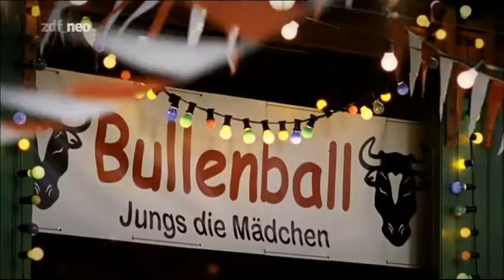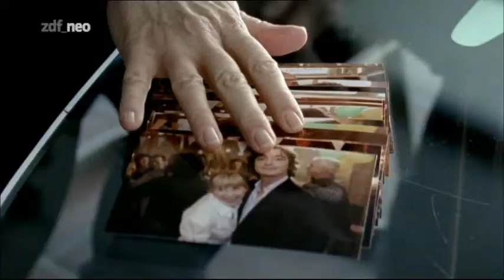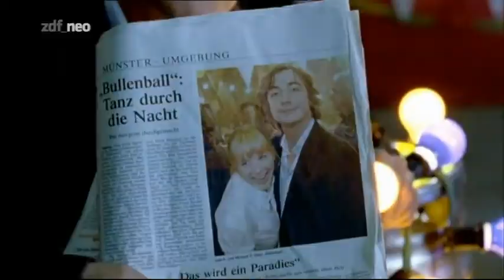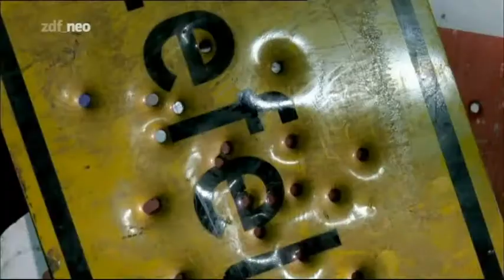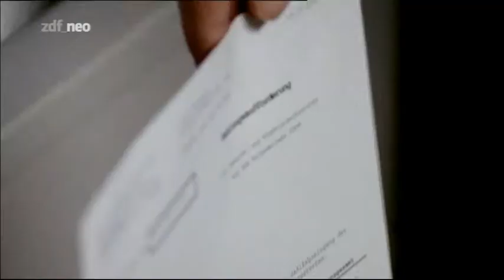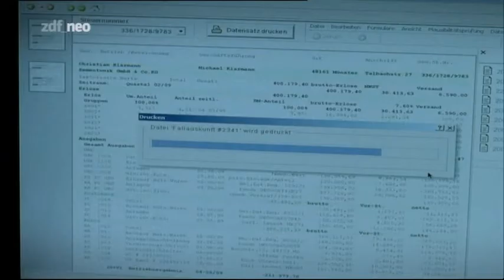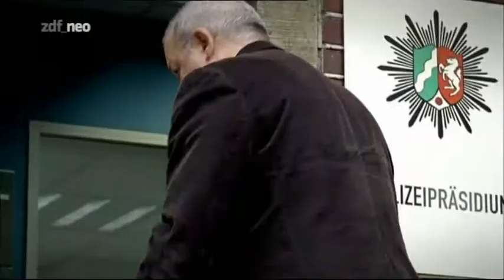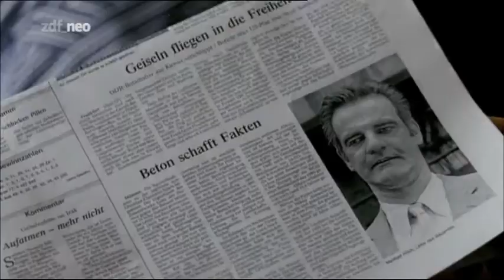Wilsberg - Bullenball - Folge 30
Bullenball ist die 30. Folge der Fernsehfilmreihe Wilsberg. Der Film basiert auf der Wilsberg-Figur von Jürgen Kehrer. Die Erstausstrahlung erfolgte am 25. November 2010 im ZDFneo. Regie führte Hans-Günther Bücking, das Drehbuch schrieb Timo Berndt.